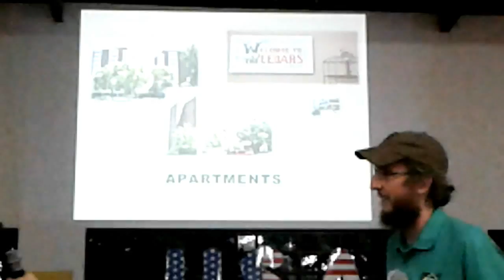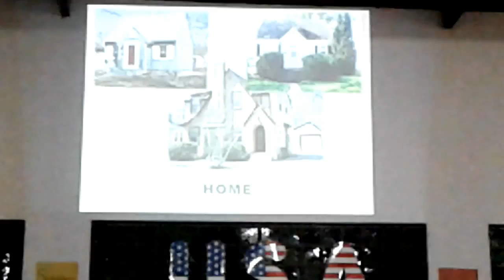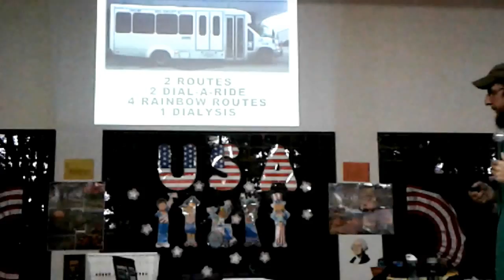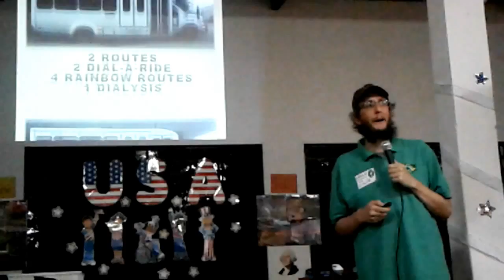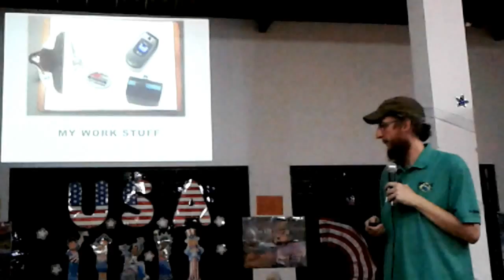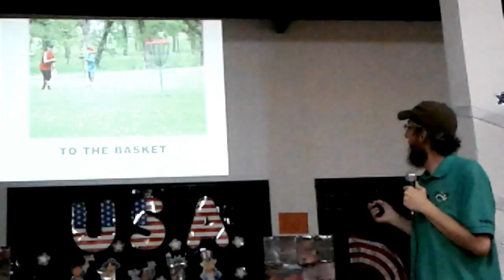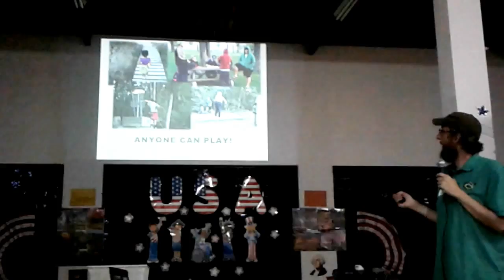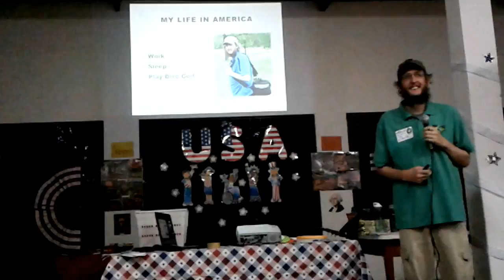David`s Life - Alyson Andrade (June 25th, 2016 in Crato Ce)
EVENTO DO AMERICAN ENGLISH, ESCOLA EM JUZEIRO DO NORTE CE